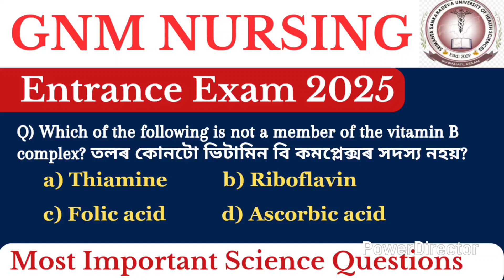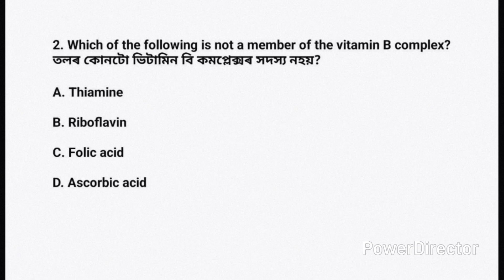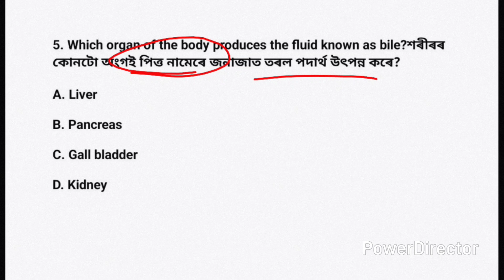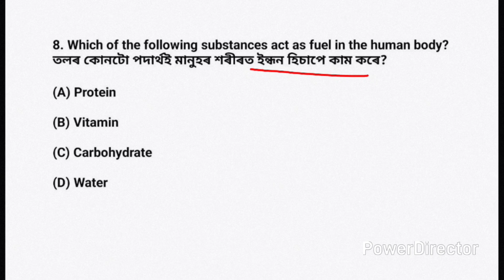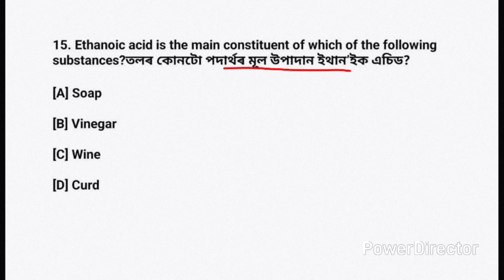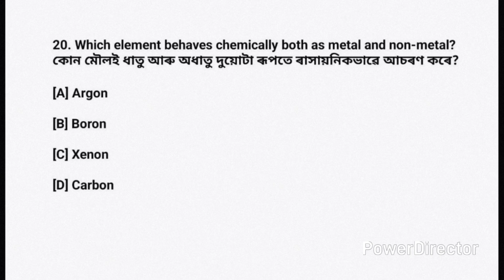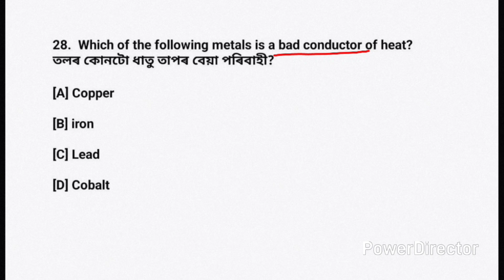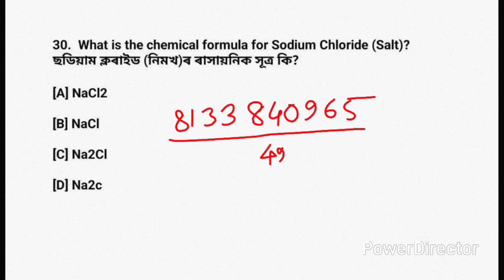SSUHS GNM Nursing Entrance exam 2025 | GNM Nursing important questions | science important questions